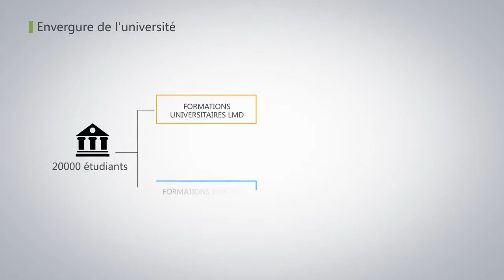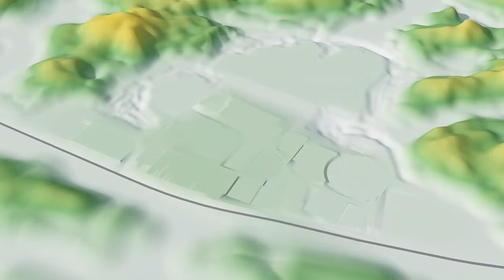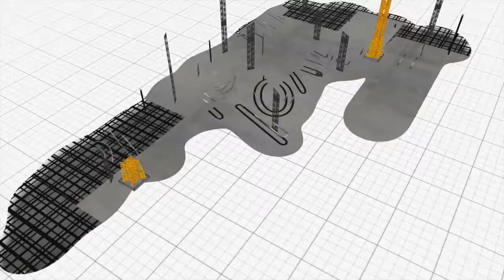Présentation de l'Université de SAN-PEDRO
La construction de l’Université de San-Pédro répond à un besoin conséquent en termes de structures d’enseignement supérieur.
L’Université de San-Pédro spécialisera son offre de formations dans les domaines :
- des Sciences de la Mer et la Construction Navale ;
- de l’Agriculture, de l’Agro-Industrie et des Ressources halieutiques
- du Bâtiment et des Travaux Publics ;
- du Tourisme ;
- de la Logistique.
Une faculté de Médecine verra également le jour, adossée à un CHU.